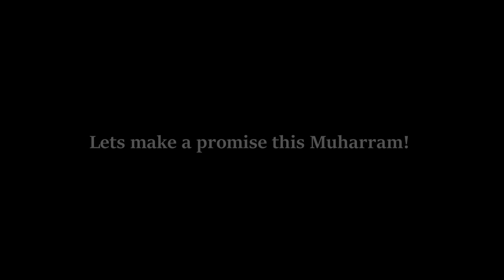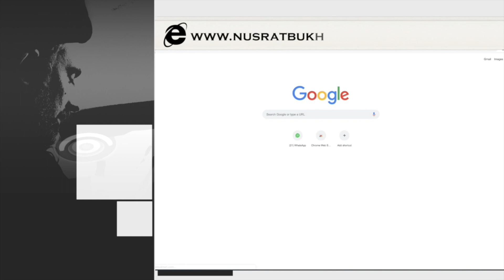Lets make a promise | Maulana Syed Nusrat Abbas Bukhari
Follow for more:
🌐 Nusratbukhari.com

These clips are made with the permission & authority of Maulana Syed Nusrat Abbas Bukhari himself.